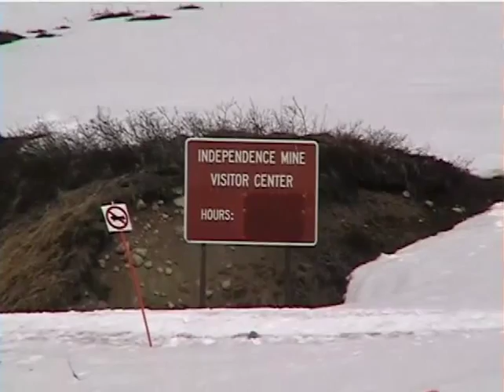Birds & More: Alaska & Attu, 2000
A birding trip to mainland Alaska and the outermost Aleutian Island, Attu, the "Mecca" for North American listers (because of the Asian strays) and a most miserable place, 5-6/2000.